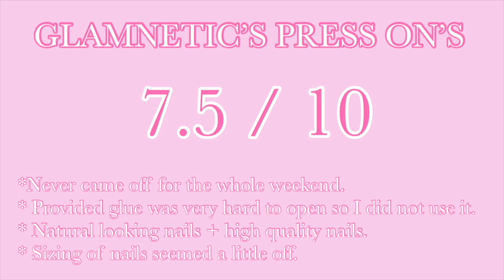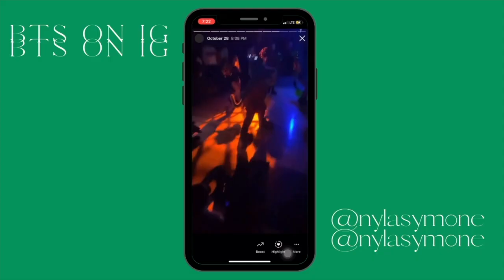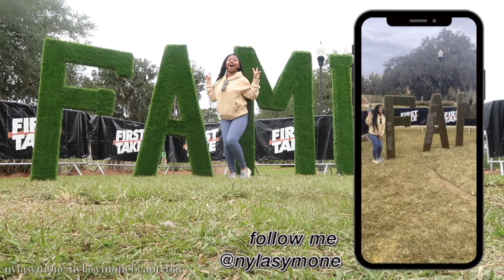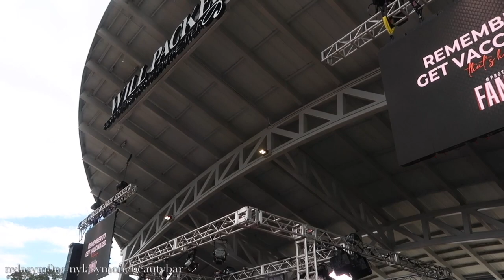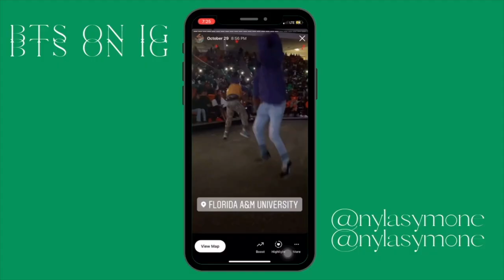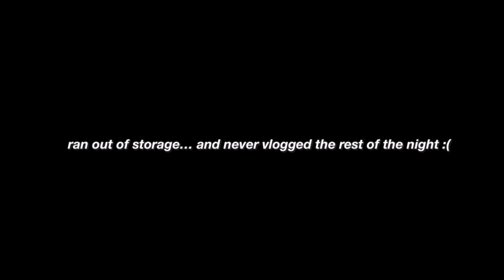HBCU VLOG: FAMU HOMECOMING 2021 FT. LIL BABY, SET FRIDAY, PARTIES| Nyla Symone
Here is the link to the press on nails shown in the video

** SHOP MY DEPOP, for cute outfits and more!

FREE STOCK: Join Robinhood with my link and we'll both get a free stock 🤝

FAQ:
What do you edit with? imoive
What camera do you use? CanonG7X mark i

ily ttyl!! :)